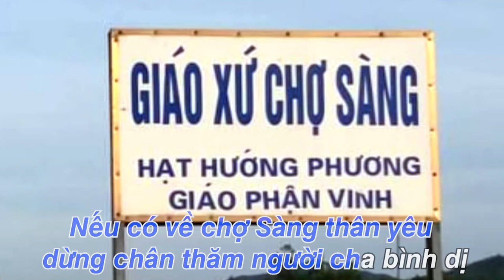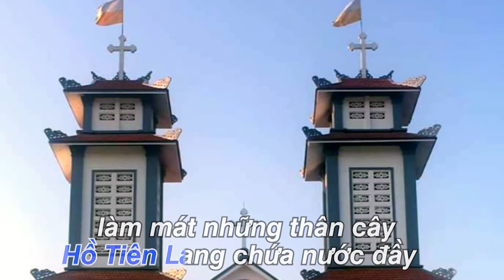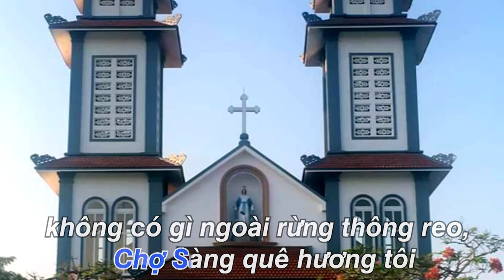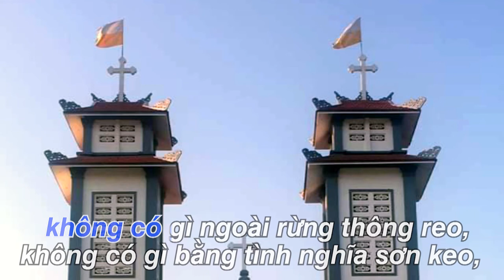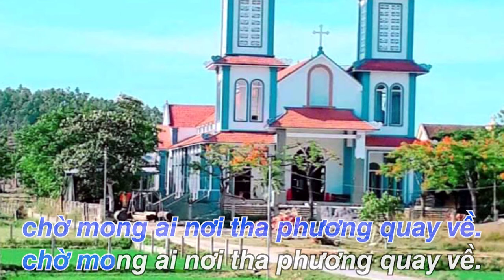Chợ Sàng 2020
Tác giả: Phêrô Nguyễn Văn Nghịa
Trình bày: Trọng Hiếu
Nếu có về chợ Sàng thân yêu, dừng chân thăm người cha bình dị.
Cả một đời ngài lo toan vun vén, cho chợ Sàng quê hương ngày một lớn.
Nếu có về chợ Sàng thân yêu, lòng bâng khuâng nhìn hoàng hôn một chiều, nhìn cánh đồng bao la hương lúa mới, dòng sông Gianh cho cá tôm ngọt chén canh đầy.
Chợ Sàng quê hương tôi không có gì ngoài rừng thông reo, không có gì bằng tình nghĩa sơn keo, không có gì bằng lời ca Thiên Chúa.
Hồ Tiên Lang chứa nước đầy làm mát những thân cây hoa trái nhiều làm của sống hôm nay, như chợ Sàng giờ lớn lên từng ngày.
Nếu có về chợ Sàng thân yêu, dừng chân nghe từng lời kinh nguyện chiều, ngôi thánh đường cửa yêu thương rộng mở, chờ mong ai nơi tha phương quay về.